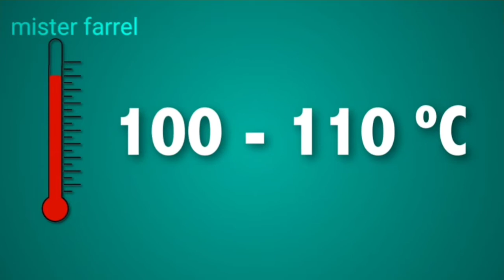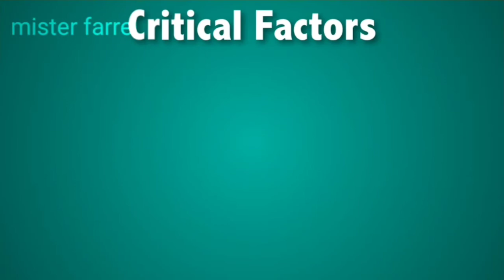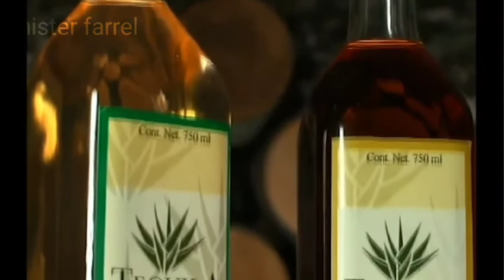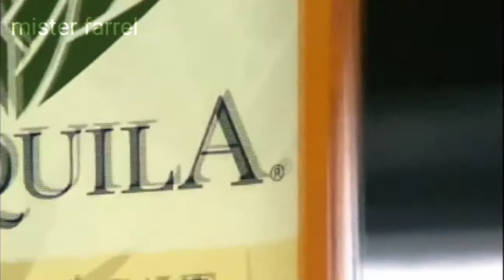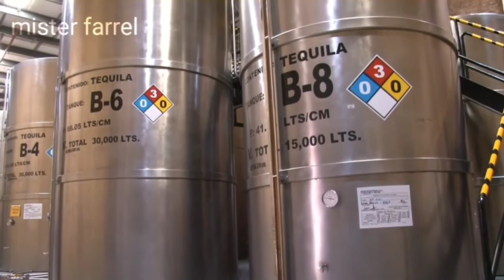proses pembuatan tequila dari tanaman blue agave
blue agave di sebut juga nanas biru/agave biru, tumbuhan ini berasal dari mexico sebagai bahan pembuatan minuman yang terkenal yaitu tequila